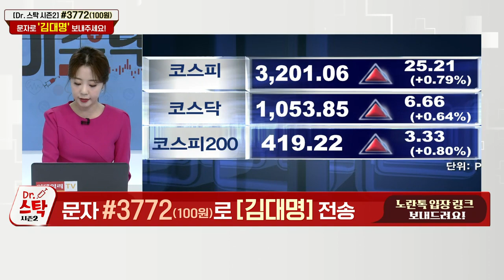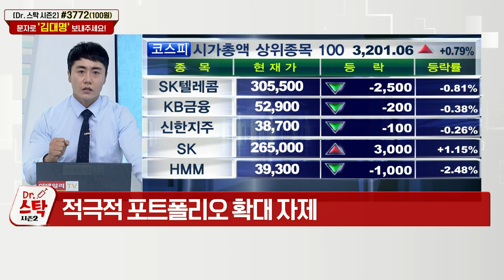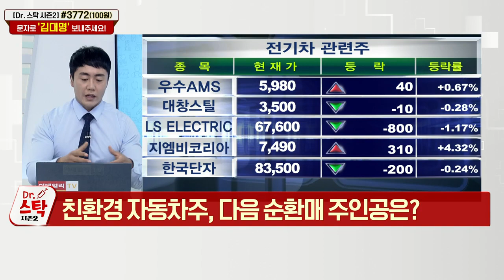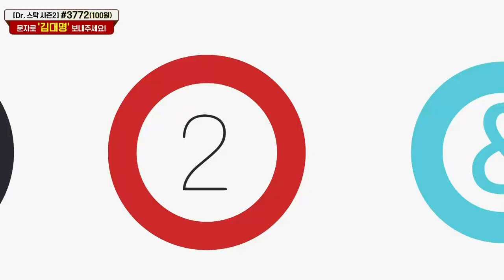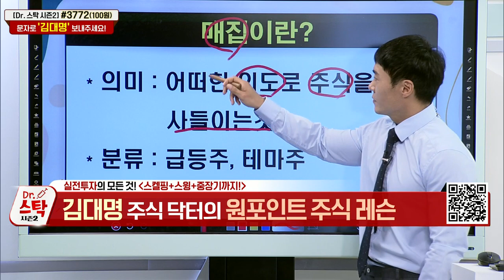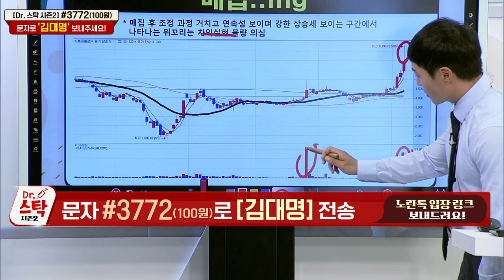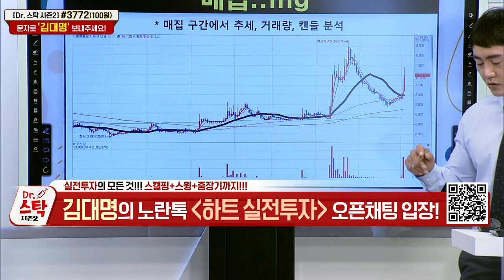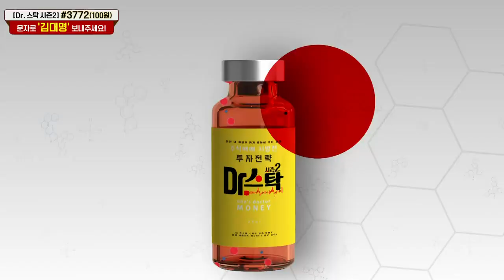닥터스탁 시즌2 20210903